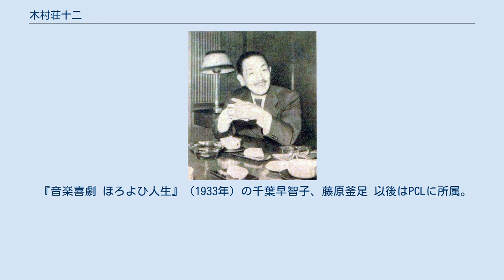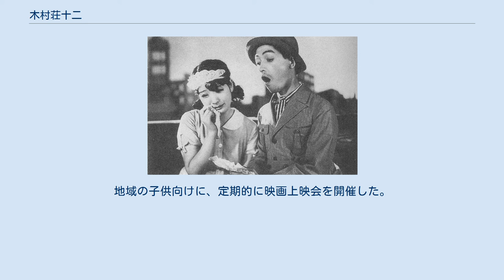木村荘十二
木村 荘十二（きむら そとじ、1903年9月4日 - 1988年8月10日）は東京府出身の映画監督。
 牛鍋チェーン店"いろは"経営者木村荘平の正妻の十二男として、東京市芝区三田四国町（現在の東京都港区芝）の"いろは"本店に生まれる。
幼くして父を亡くし、4歳から二代目木村荘平夫妻に育てられる。
小学校卒業後、奉公に出されたが、異母兄木村荘五に引き取られて教育を受け、荘五と共に新しき村に参加。
 1924年に映画界入りを果たし、1930年『百姓万歳』で映画監督デビュー。
1932年、新興キネマをストライキで解雇される。
 1933年、自らの独立プロダクション音画芸術研究所とピー・シー・エル映画製作所（東宝の前身）の提携で、社会派映画『河向ふの青春』を作る。
 『音楽喜劇 ほろよひ人生』（1933年）の千葉早智子、藤原釜足 以後はPCLに所属。
軽喜劇『音楽喜劇 ほろよひ人生』（1933年）などを経て、1936年、室生犀星原作の『兄いもうと』や三好十郎原作の『彦六大いに笑ふ』で進境を示し、PCLの代表的監督と目されるに至った。
 1941年、満洲映画協会に移り、当地で敗戦を迎える。
戦後も大陸に残って中華人民共和国の文化工作に協力。
1953年に帰国してからは、『森は生きている』（1956年）など児童映画や反核映画を作り、日本共産党に入党した。
 1986年、日本映画復興会議から特別功労賞を受ける。
 異母姉木村曙や異母兄木村荘太、異母弟木村荘十はいずれも作家。
異母兄木村荘八は画家。
 妻は木村静江。
1970年代以降は東京都江東区大島在住。
地域の子供向けに、定期的に映画上映会を開催した。